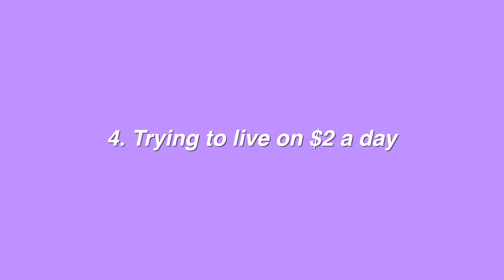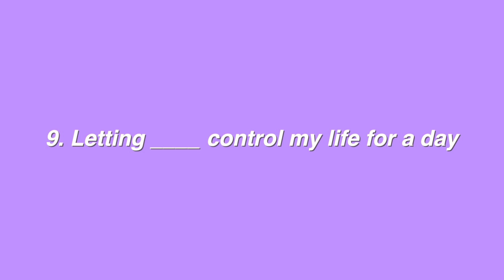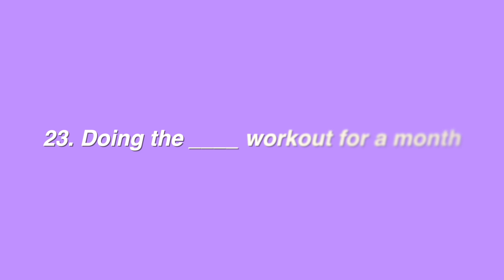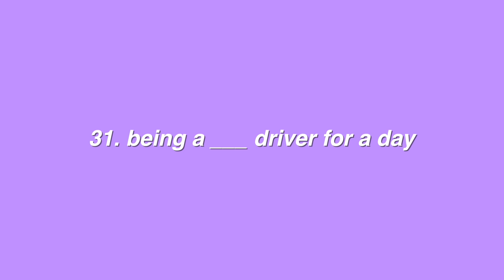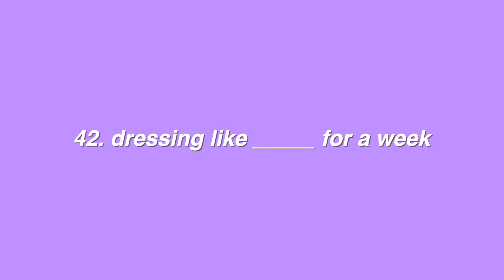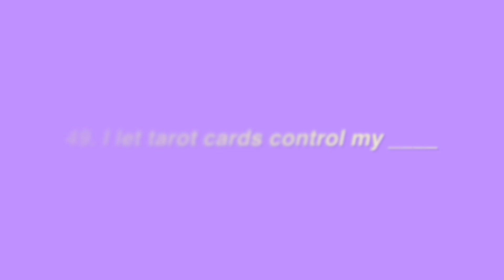50 Viral Video Ideas for 2020 ✶ (Ideas that will 𝙗𝙡𝙤𝙬 𝙪𝙥 )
50 Viral Video Ideas for 2020

I share a ton of tips on editing, marketing, and branding. Be sure to get your copy today

Video inspired by itsFrida

MUST GIVE CREDIT FOR USING ANY OF MY CONTENT
Attempt these editing hacks at your own risk! If anything happens to your device IEditingX claims no responsibility